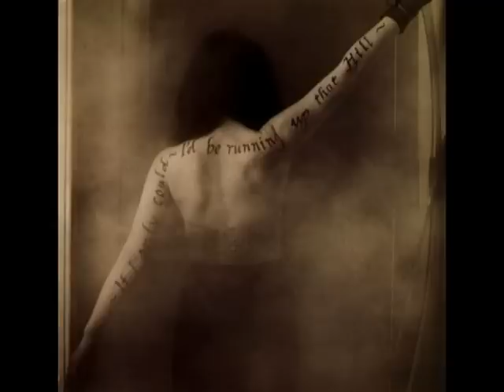Kate Bush - Hounds Of Love (Alternative)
Kate released this version of "Hounds Of Love" as a 12'' single in 1986.

Lyrics:

Running away from nothing
Heading for home
(Do-de do do, do-de da da)
Now hounds of love are hunting
I've always been a coward
And I don't know what's good for me

Come on, run, run, run, run, run, run honey
Run from the hounds of love
Run, run, run, run, run, run honey
Run, run, run, run, run, keep runnin'
They need lo-lo-lo-lo-love, yeah

Do you know what I really need
I know what I really need
I don't know what's good for me
Oooh, I need love
I never know what's good for me

So run, run, run, run honey
Run, run, honey
Run, run, run, run

Run
Run